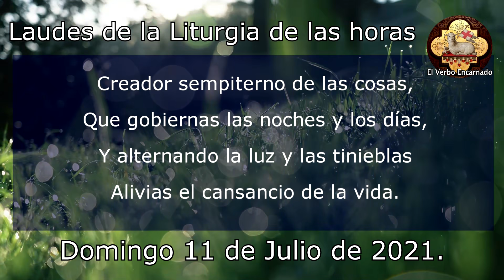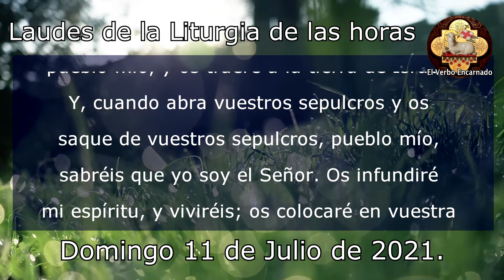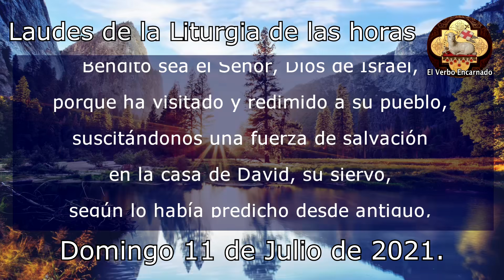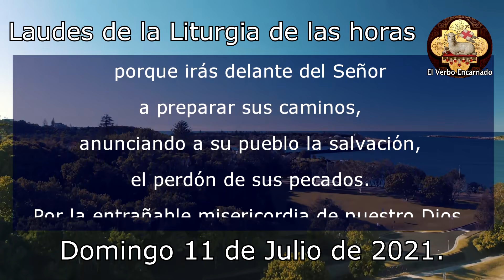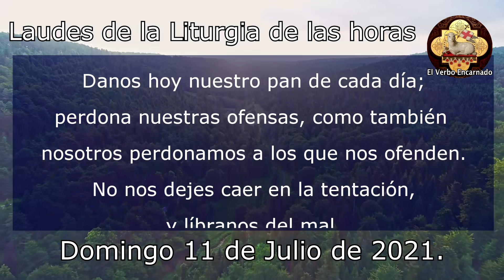ORACIÓN DE LA MAÑANA Católica Domingo 11 de julio de 2021 Laudes de la Liturgia de las horas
Recemos la ORACION CATÓLICA DE LA MAÑANA de la SANTA IGLESIA CATOLICA, leamos juntos las LAUDES de la LITURGIA DE LAS HORAS DE HOY.

Capítulos:
00:00 Bienvenida
00:38 Oración de apertura
01:31 Invitatorio
03:29 Himno
05:05 Primer Salmo
06:41 Cántico AT
09:47 Segundo Salmo
11:33 Lectura Bíblica
12:45 Cántico Evangélico
15:00 Preces
17:17 Padrenuestro
17:20 Oración Final
18:01 Cierre

No puedes perderte la: "Santa MISA DE HOY Domingo 29 de Agosto de 2021 Misa dominical Oración Católica Oficial"